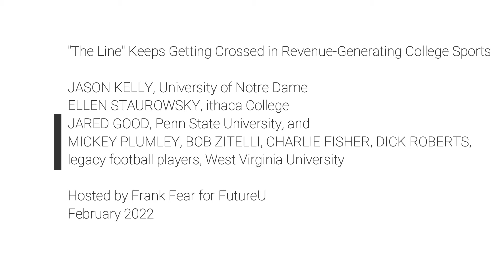"The Line" Keeps Getting Crossed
Just when you think there's more than enough money and commercialization in major college football and basketball -- in what was intended to be amateur competition — more money and commercialization enters the scene. The line (enough is enough) gets crossed again and again.

To explore this subject and to address what might be done in response, FutureU is pleased to welcome a panel of knowledgeable and distinguished guests.

JASON KELLY is associate editor of the Notre Dame Alumni Magazine, and he also serves as acting director of Notre Dame's journalism school. His recent essay, "The (Next) Line that Can’t Be Crossed," ends with a quote from ND's Athletic Director, Jack Swarbrick: "We'd better be asking what we want college football to be, and how we make sure it still fits inside a university environment."

ELLEN J. STAUROWSKY, professor in the Roy H. Park School of Communications at Ithaca College, is a nationally prominent author and an advocate for college sports reform. A fellow of the North American Society for Sport Management, her co-authored book with Allen L. Sack, College Athletes for Hire: The Evolution and Legacy of the NCAA’s Amateur Myth, is a seminal contribution to the literature.

JARED GOOD, a third-year law student at Penn State Law (Penn State University), focuses on ethical and legal issues in sports. He has written a number of articles about those issues (across sports) as a columnist with The Sports Column,,

Legacy college athletes — MICKEY PLUMLEY, DICK ROBERTS, CHARLIE FISHER, and BOB ZITELLI -- played football at West Virginia University at a time when the legendary Bobby Bowden was beginning his college coaching career. They thoughtfully compare the game then and now.

The program is hosted by FRANK FEAR, professor emeritus, Michigan State University, and managing editor of FutureU.

(cover photo, Karel's blog at wordpress.com)

NOTE: 13 views of the live event and the live video posting until that version was removed and replaced by this final product video.